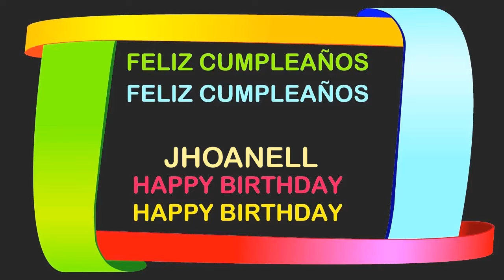Jhoanell Birthday Postcards & Postales